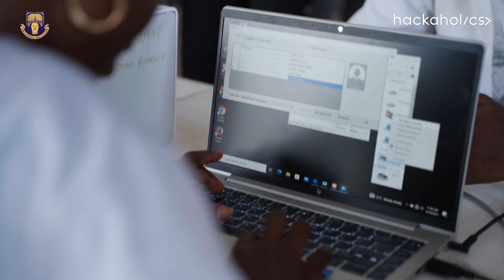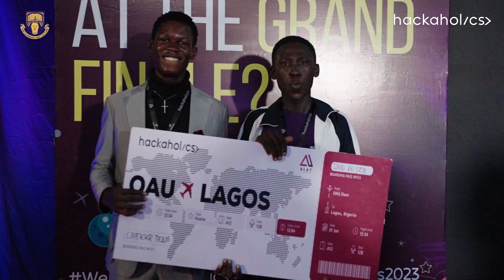Hackaholics train in Obafemi Awolowo University, Day 3 Highlight